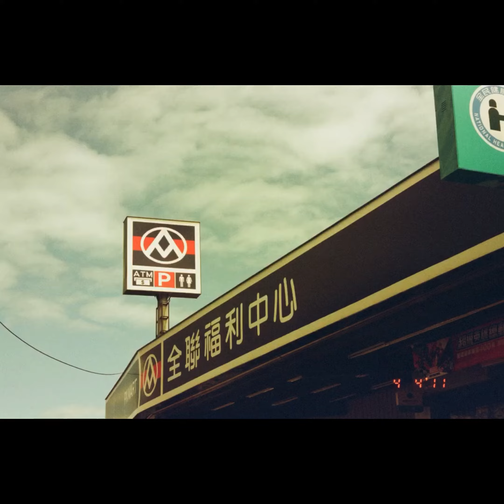底片 AGFA vista 200 彩色負片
0:03
0:06
0:10
0:14
0:18
0:22
0:27
0:30   落山風 超大
0:35
0:39
0:42
0:46   這張照片我好喜歡
0:51   看到 金紙店  想到小時候 外公開的香鋪店
0:54   簡易的小店
0:59   看它在空中飄逸許久的宮帽，終於落地
1:03   我在這恆春的大街上環繞許久，我差點以為我在環島了
1:07   vespa偉士牌車  好可愛  又是我喜歡的橘色
1:11      Suzuki Jimny
1:15
1:18   改裝車  好帥
1:22   改裝車  好帥
1:26
這次3 天 2 夜 墾丁行
底片已經不知道part 到幾了
做到哪算到哪
總之就是一卷一隻 ( 除了同底片的 放一起

4/4 恆春
底片：AGFA vista 200 (過期
相機：Minolta a3xi
沖洗：釜爺寫真館

做成影片，一方面是強迫觀看，全然接受自己的對與錯

歡迎選取自己喜歡的播放速度來觀看！！
店家沖洗掃描完成，附上雲端連結
我下載後就上不會再有後製

影片我連轉場都沒有，就是想要看照片的人，能好好地觀看照片